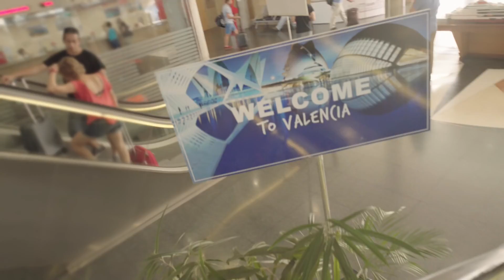VALENCIA CIUDAD DE CRUCEROS - DEUTSCHE - VERSION 30''